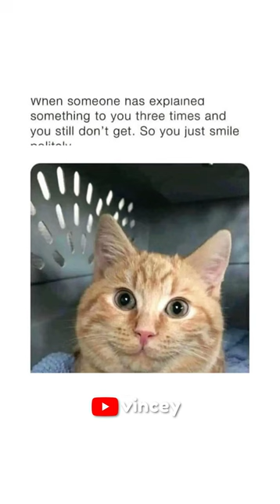Funny Cat Memes